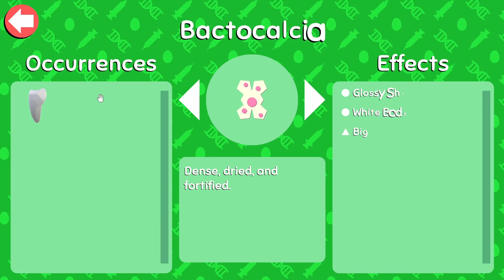THE END OF CRUMPET!!! - Wobbledogs Episode 4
Ever wanted to watch a dog explode like a lego man? If you have, you have come to the right video.